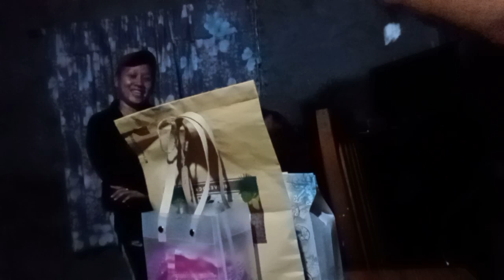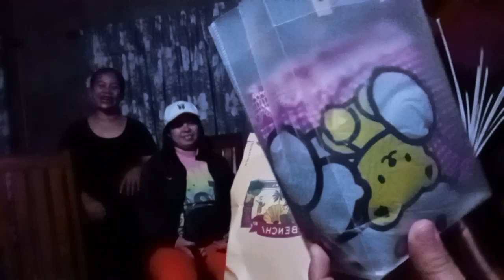surprise harana zumbarap momshie